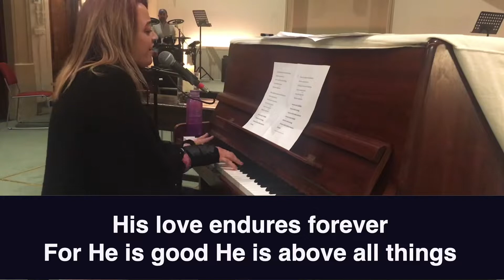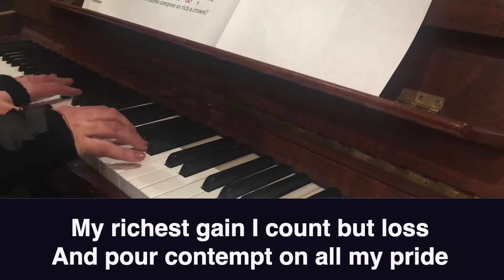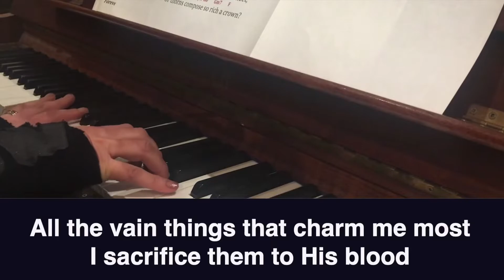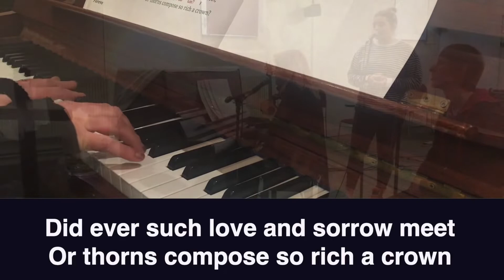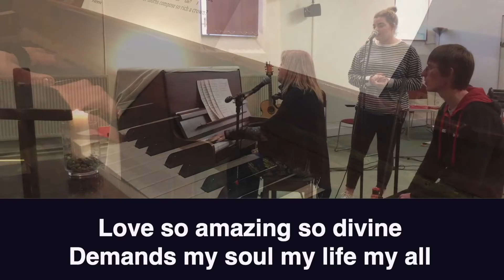7th May Daily Service 7.4